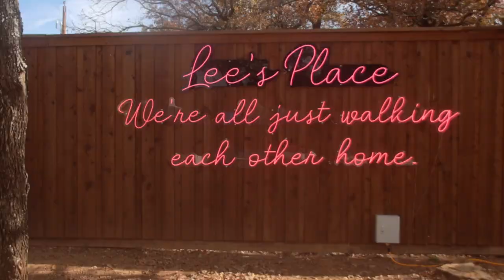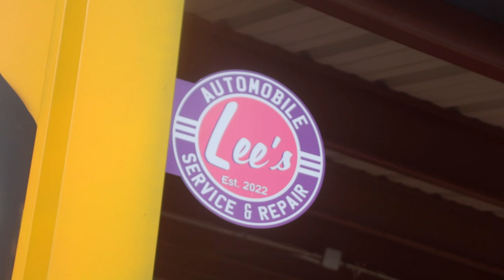2000+ SQUARE FEET OF ART | Lee's Place | Part 1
Y'all have been asking about it. Here's a sneak peek at Burleson Texas own, 'Lee's Place', a private spiritual retreat where people will be allowed to bask in the beauty of humanity, art, nature, and themselves.

And come out to our class! We're always doing something to spread the world of art. for more info.